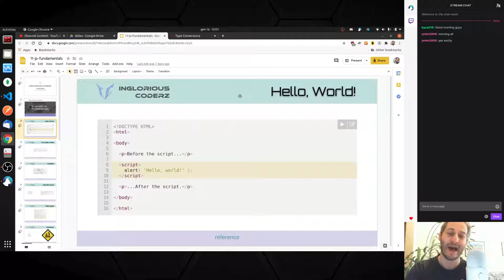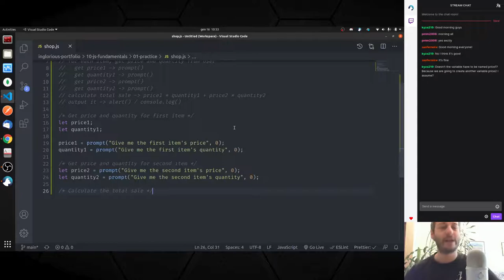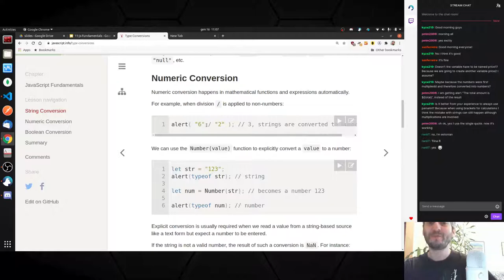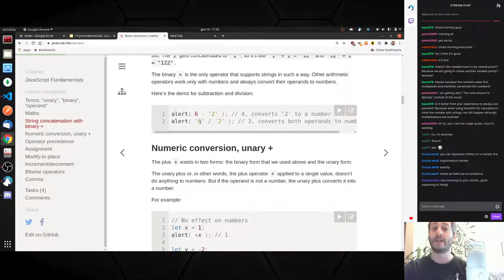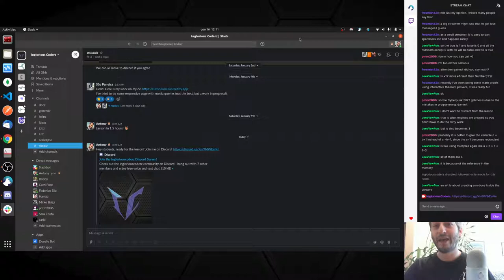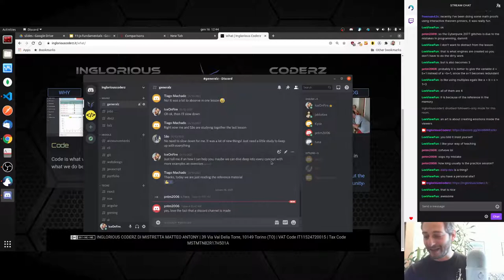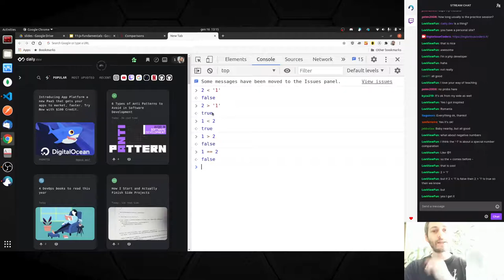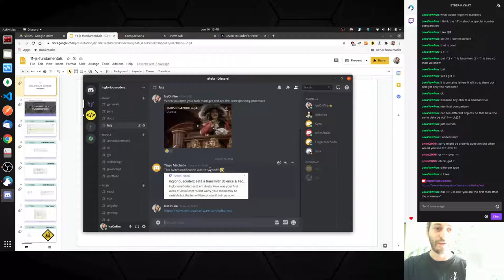Inglorious Academy - Lesson 11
Let's talk about mathematical and logical operators. Your mood may be variable but the fun will be constant!